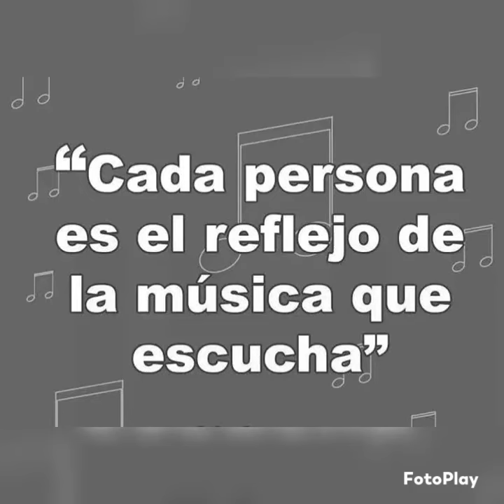"*GPO LOS PIRATAS DEL TROPICO ACOSTUMBRADO A TI*"...